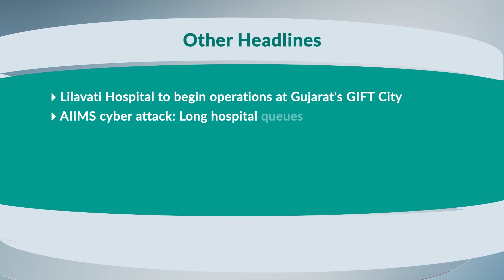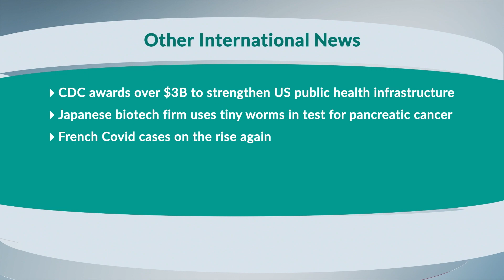MB Headlines December 1